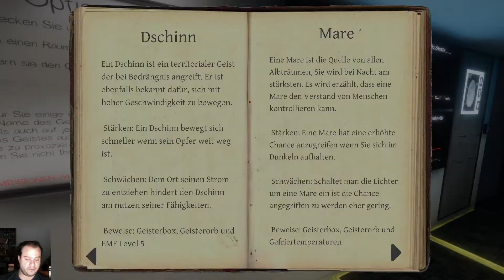Phasmophobia 52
Öder Geist 2. :P